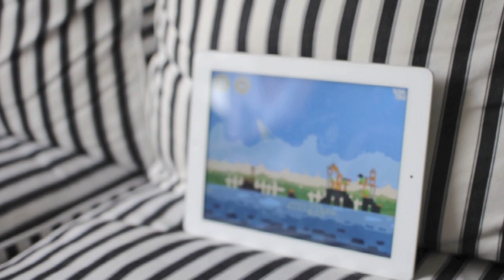1 Year Old Baby Playing Angry Birds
1 years and 3 months old, playing with Angry Birds.